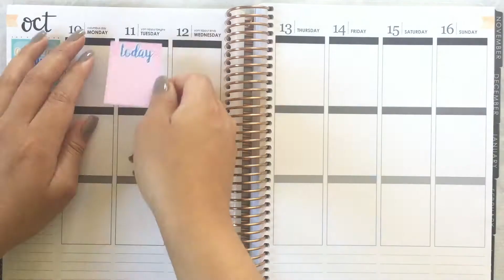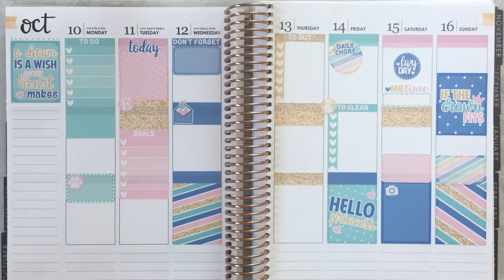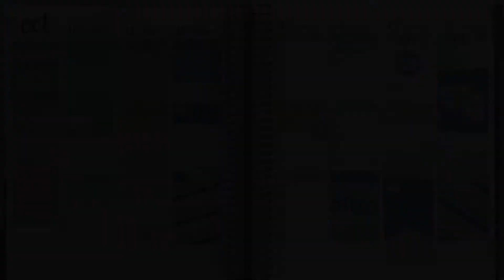Sped Up PWM: feat Little Miss Paperie